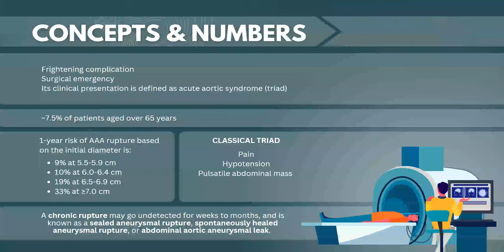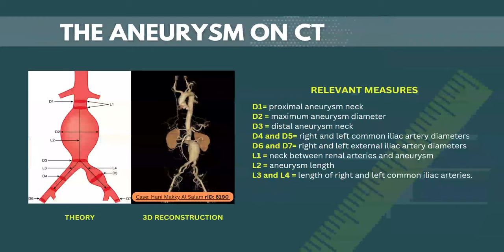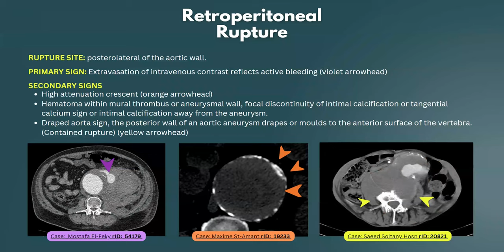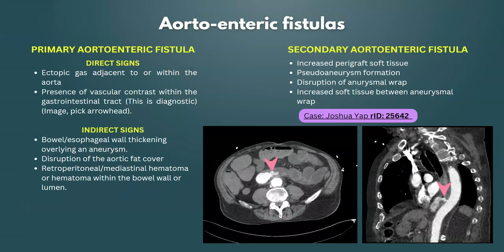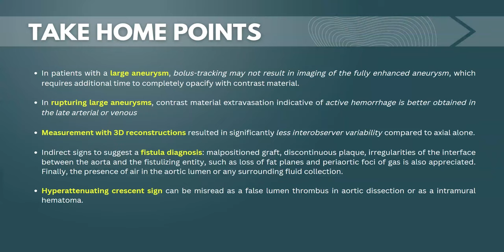Abdominal aortic aneurysm rupture